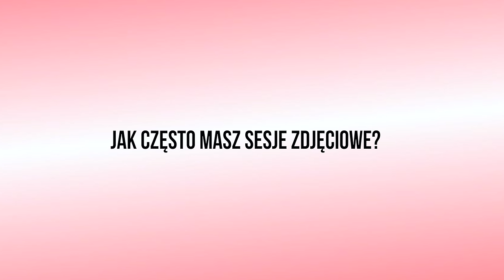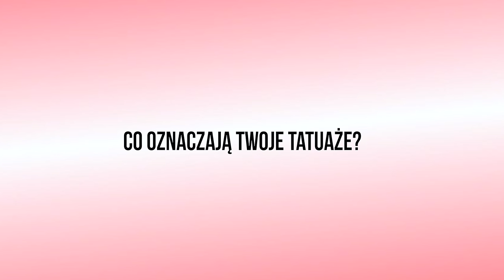Q&A - Czy mam konflikt z Adą? Czy jestem z Mateuszem Milem?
Kochani, w tym filmiku odpowiedziałam na najczęstsze zadawane przez Was pytania! ♥  Jeżeli Wam się podobało to nie zapomnijcie dać łapki w górę oraz zostawić suba!